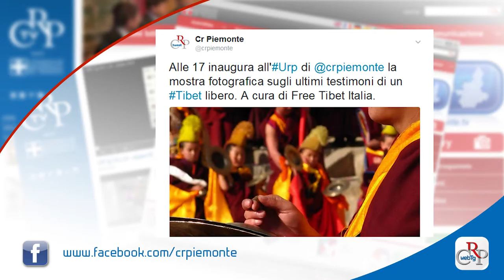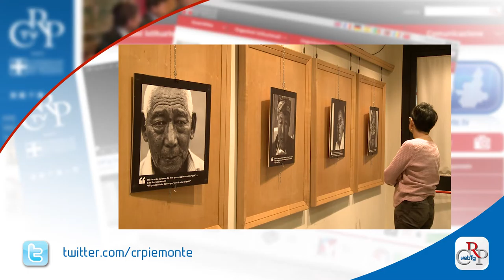Webtg n. 8 del 3 marzo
Il Consiglio regionale ha iniziato l’esame del disegno di legge che modifica le norme sugli sfratti dalle case popolari per morosità incolpevole e sospende i procedimenti in corso per permettere a comuni ed enti gestori di valutare le singole posizioni.

L’assessore all’Ambiente Alberto Valmaggia ha svolto una comunicazione in Aula sull’inquinamento atmosferico e ha annunciato un nuovo piano di qualità dell’aria, con provvedimenti strutturali.  Al termine, si è aperto il dibattito con l’intervento di tutti i gruppi.

Nella pausa dei lavori del Consiglio sono state ricevute a Palazzo Lascaris tre delegazioni: i sindaci di Borgaro, Caselle, Leinì e Settimo sul Comune di Mappano; alcuni rappresentanti degli stabili Atc di Torino per anomalie sul consumo dell’acqua, e le organizzazioni sindacali di Eurofidi, oggi in liquidazione.

Grazie a un protocollo di intesa siglato tra i Musei Reali di Torino e il Consiglio regionale del Piemonte, torna a splendere a Palazzo Reale la cappella privata di Carlo Alberto, realizzata da Pelagio Palagi tra il 1837 e il 1839.

È stata presentata al Polo del '900 di Torino la banca dati del Partigianato Meridionale, che ricostruisce i percorsi biografici di un centinaio dei quasi 8 mila partigiani meridionali che presero parte alla Resistenza in Piemonte.

Una targa è stata apposta in via Po a Torino in memoria di Roberto Crescenzio, lo studente lavoratore morto per le molotov che incendiarono il bar Angelo Azzurro il primo ottobre 1977. Alla cerimonia ha partecipato, in rappresentanza dell’Assemblea, il vicepresidente Nino Boeti.

Fino al 29 marzo all’Ufficio relazioni con il pubblico del Consiglio regionale, in via Arsenale a Torino, è allestita la mostra fotografica “Sognando casa - Gli ultimi testimoni di un Tibet libero”,  realizzata dal fotografo Samkil Delek, figlio di esuli, e curata dall’Associazione Free Tibet Italia Onlus.